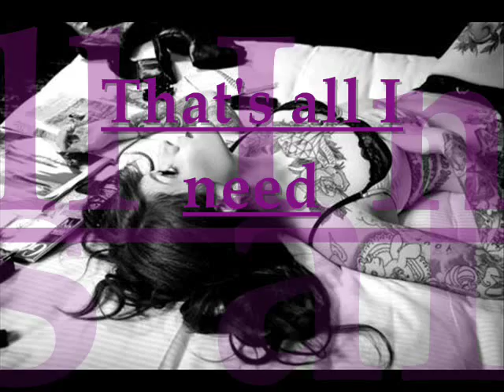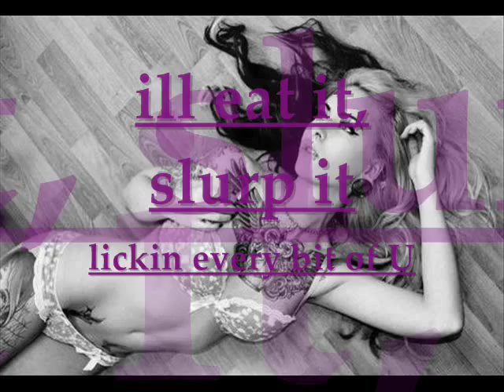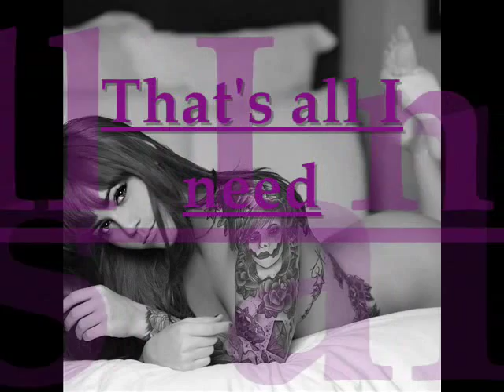LuvAndWar Twerk For Me Lyric Video) [Remake to Pretty Ricky Grind on me ]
Luv And War - Twerk For Me "Lyric Video" Facebook , Twitter, Vine, Instagram @LuvAndWar